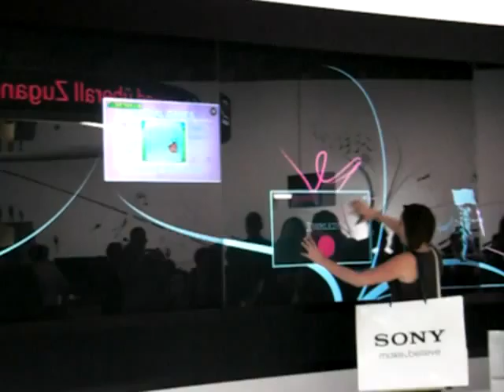IFA 2009 - Supersize Touchscreen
CIMG1227.MOV